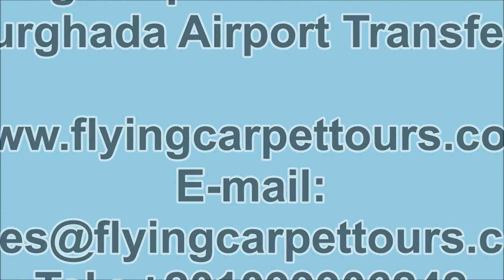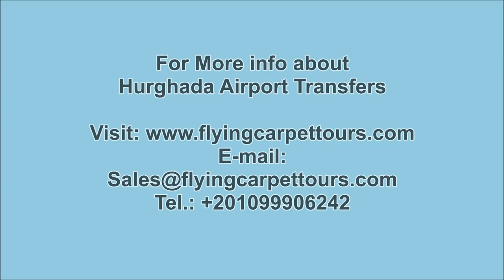Hurghada Airport Transfers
Hurghada Airport Transfers / / try our comfortable ride and get away of taxi drivers hassle with flying carpet tours.